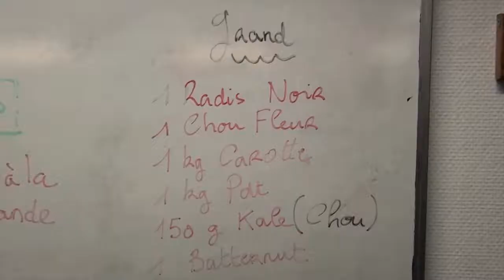Présentation de l'AMAP de Quimper whouamap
Lors de la fête paysanne du 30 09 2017, Christiane DIDIER, secrétaire de la whouamap à Quimper, nous a présenter ce qu'est une AMAP et comment fonctionne celle du Braden à Quimper